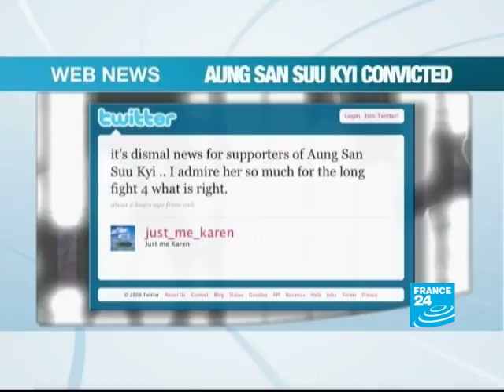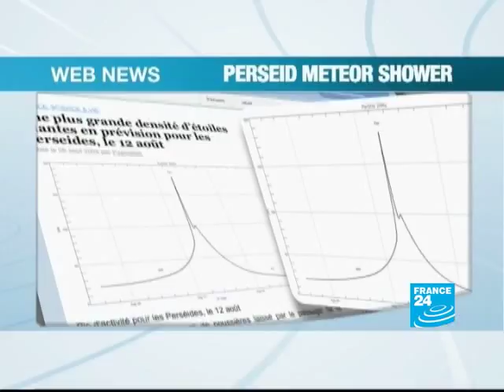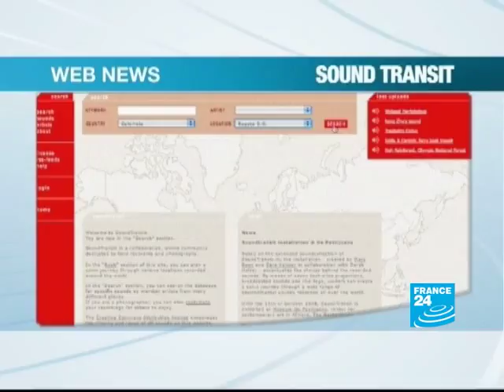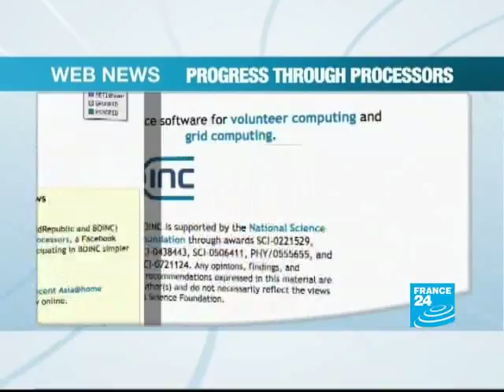Web reacts about Aung San Suu Kyi's process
Some astronomy too in this edition.